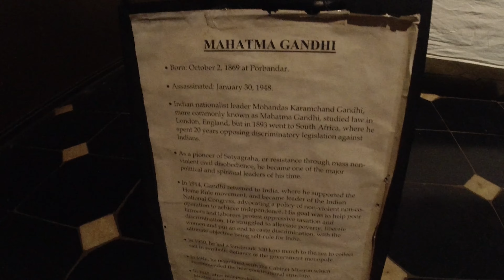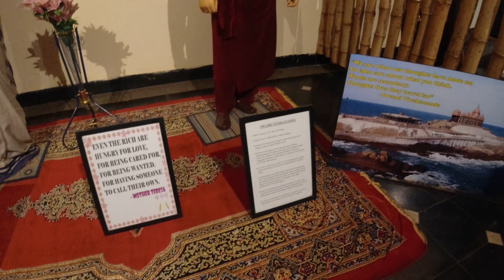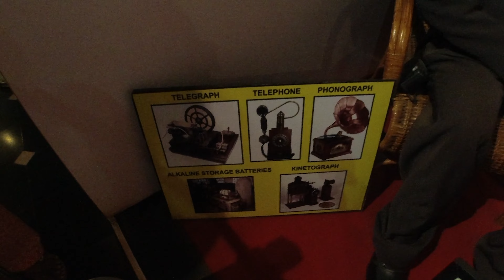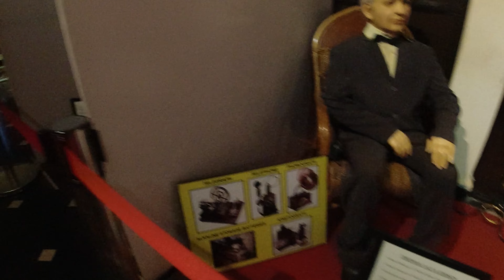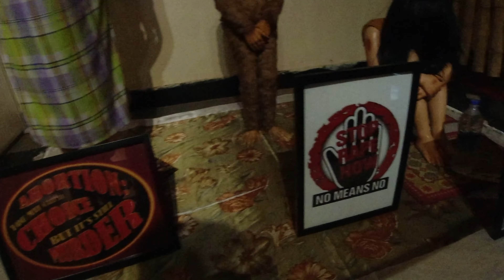Goa || Wax World Museum old Goa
Goa || Wax Museum old Goa ||

The Wax World Museum in Goa features more than 30 gigantic statues of well-known Indian celebrities and historical figures, each finished with fine detailing. For a fun activity with the entire family, a visit to this interesting wax museum is a good idea.

entry fee Rs. 100/ person.

4. The Our Lady On The Mount Chapel (sunset View Point)

Whenever visiting such beautiful places keep place always clean & green.